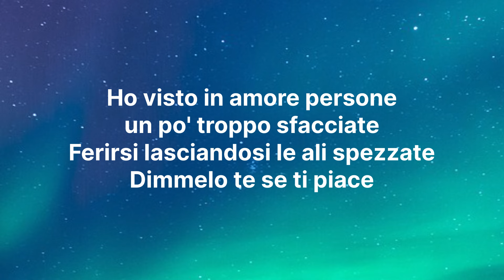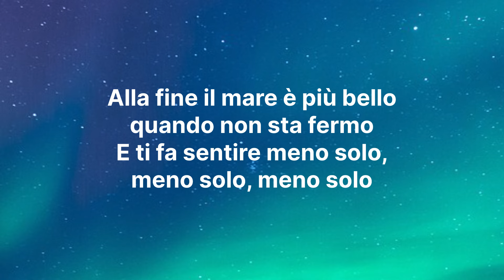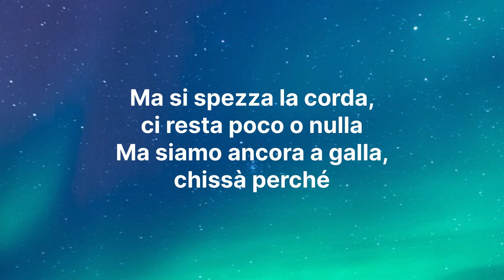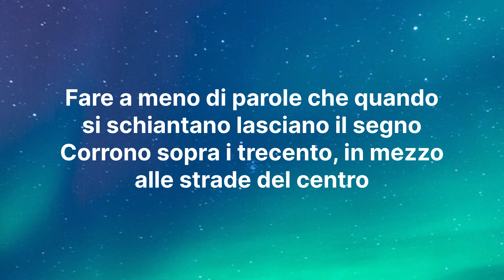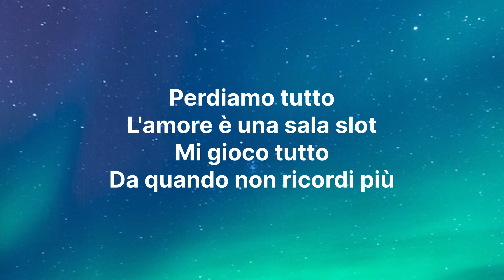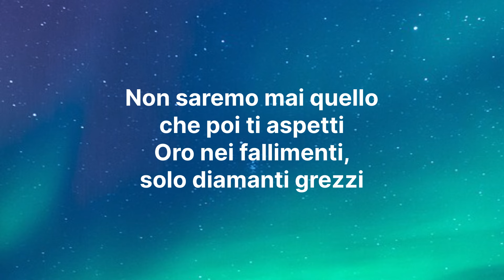CLARA - DIAMANTI GREZZI (Testo/Lyrics)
🎤 Testo/Lyrics:

Siamo caduti più in basso come le cascate
Cercando di prendere il volo sopra queste case
Ho visto in amore persone un po’ troppo sfacciate
Ferirsi lasciandosi le ali spezzate
Dimmelo te se ti piace

Ma si spezza la corda
Ci resta poco o nulla
Ma siamo ancora a galla
Chissà perché
Siamo la prima volta
Quella che non si scorda
Quel bacio con la lingua
Che fa paura

Scendo tra 24 ore
Cerco per strada l’amore
Aspetto uno su un milione
Te lo ricordi

Cosa siamo noi
Solo diamanti grezzi
Cadono in mille pezzi
Di una storia sola
Dove andremo poi
Se corriamo a fari spenti
Non siamo più gli stessi
Non sappiamo ancora

Fare a meno di parole che quando si schiantano lasciano il segno
Corrono sopra i 300
In mezzo alle strade del centro
Non saremo mai
Quello che poi ti aspetti
Oro nei fallimenti
Solo diamanti grezzi

Cosa c’è da capire
Che forse tradire non è il modo giusto
Fa solo soffrire
Alla fine
Il mare è più bello quando non sta fermo
E ti fa sentire
Meno solo meno solo meno solo
Meno vuoto meno vuoto ma

Chissà perché
Che fa paura

Cosa siamo noi
Solo diamanti grezzi
Dove andremo poi
Non sappiamo ancora

Non saremo mai
Oro nei fallimenti
Solo diamanti grezzi

Perdiamo tutto
L’amore è una sala slot
Mi gioco tutto
Da quando non ricordi più

Cosa siamo noi
Solo diamanti grezzi
Dove andremo poi
Non sappiamo ancora

Non saremo mai
Oro nei fallimenti
Solo diamanti grezzi